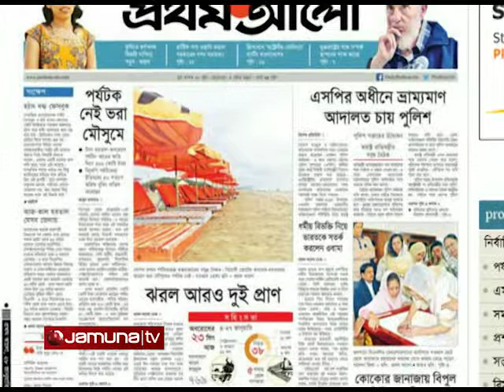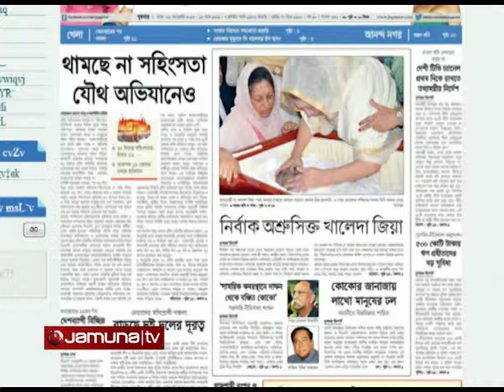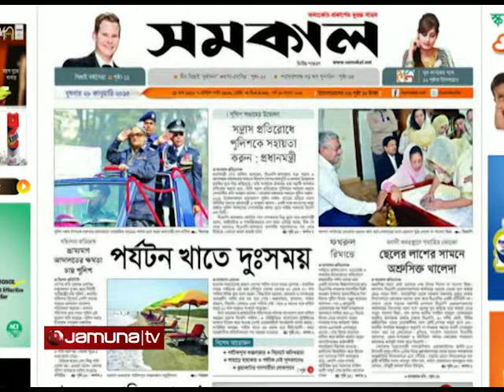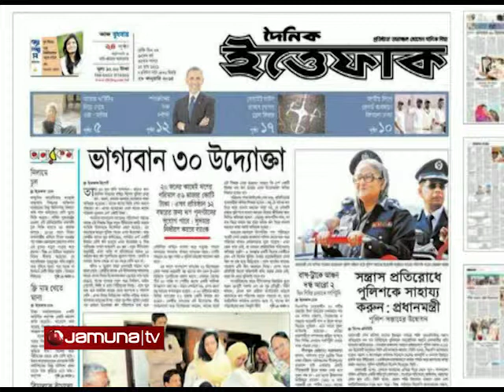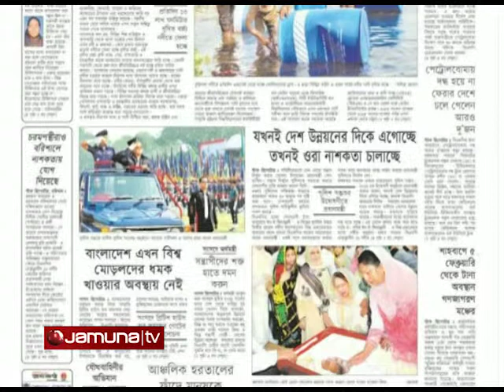Shokaler bangladesh 28 01 2015